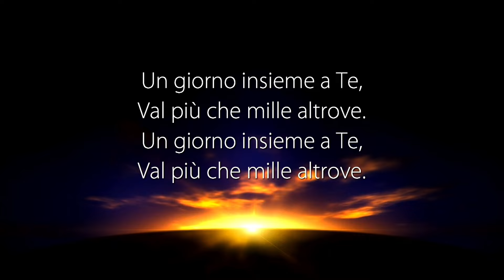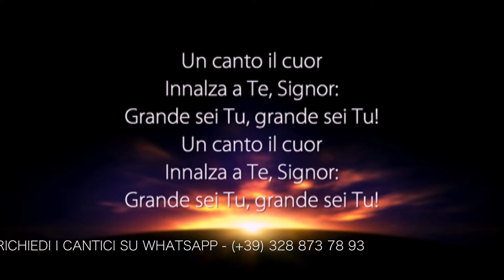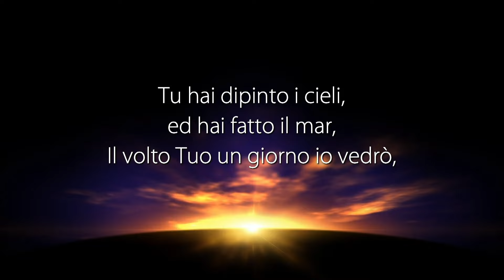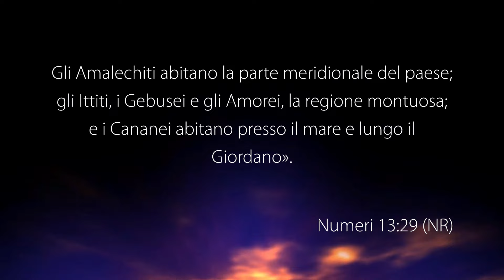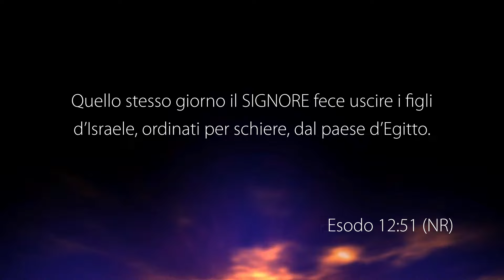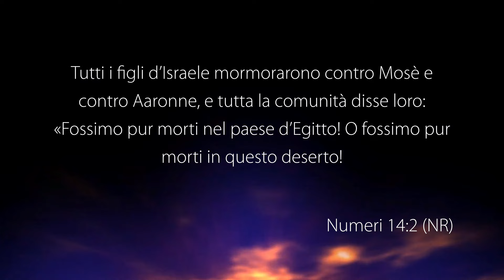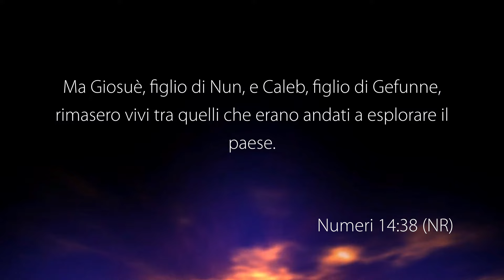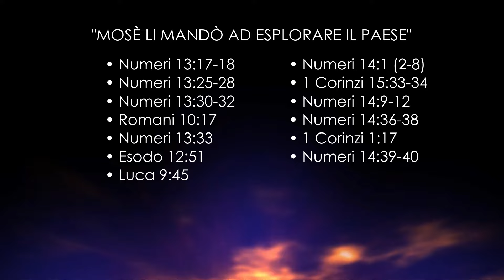La Voce del Pastore “MOSÈ LI MANDÒ AD ESPLORARE IL PAESE” – 24 Marzo 2024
Riunione di culto registrato negli studi televisivi di Parole di Vita - Polla (SA) il 24 Marzo 2024

Il Messaggio di Oggi: "MOSÈ LI MANDÒ AD ESPLORARE IL PAESE"

• Numeri 13: 17-18
• Numeri 13 :25-28
• Numeri 13: 30-32
• Romani 10: 17
• Numeri 13: 33
• Esodo 12: 51
• Luca 9: 45
• Numeri 14: 1 (2-8)
• 1 Corinzi 15: 33-34
• Numeri 14 :9-12
• Numeri 14: 36-38
• 1 Corinzi 15: 34
• Numeri 14: 38
• 1 Corinzi 1: 17
• Romani 10: 17
• 1 Corinzi 15: 33

GUARDA
12.177 Mhz, Polarizzazione V, Symbol Rate 23.000, FEC 3/4